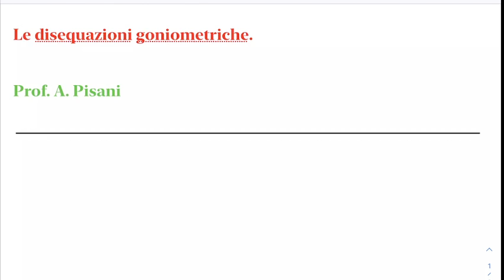LLMB4.18mar22 Le disequazioni goniometriche.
Le disequazioni goniometriche.
Le disequazioni goniometriche elementari e riconducibili ad elementari. Esempi.